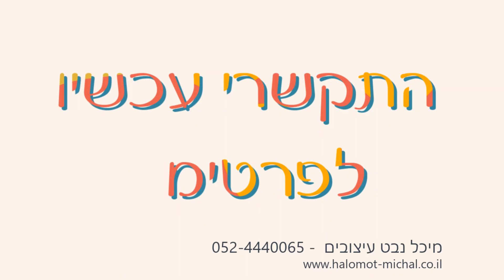סדנת בת מצווה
ערכת יצירה לילדים ולהורים, ככה תעבירו יום חג, יום כיף, אחר צהריים יצירתי בימי הקורונה האיומים האלה. ערכת יצירה בה כל אחד מכם יצור לוכד חלומו על פי בחירה שלו.
עברו על לוכדי החלומות שלי באתר שלי, או התקשרו עכשיו לבחירת הדגמים המועדפים עליכם. ראי ערכות שלי כאן: